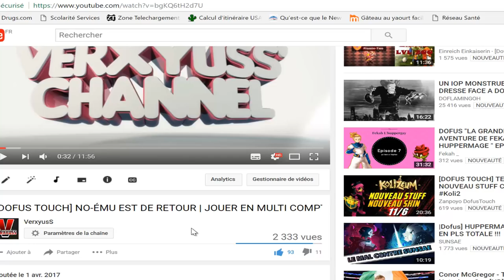[DOFUS TOUCH] ASTUCE KAMAS et XP | LES DOPEULS ET LES PARCHEMINS ! ! !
### Yep les gens ! ! ! Nouvelle grosse astuce kamas et xp très connue mais aussi très mal utilisée ! ! ! Pourquoi acheter un galet acajou quand on peut acheter des parchemins et gagner 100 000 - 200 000 kamas de plus ? ? ? ! ! Merci :D ! ! !
Pour participer au concours:
-lâche un com constructif avec ton pseudo,
le gagnant aura 300 000 kamas si l'on dépasse les 100 likes en
5 jours ;D ! ! ! Peace :D ! ! !

Musiques:

INTRO:

Gramatik - Hit That Jive